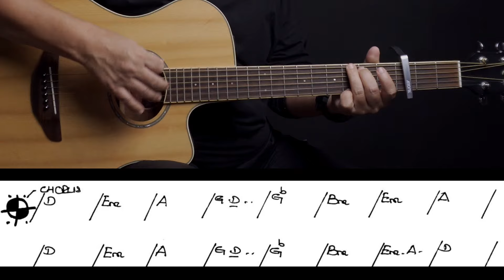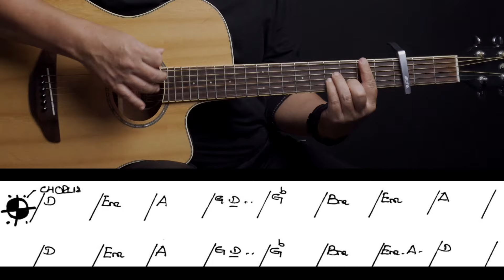အဖေ - ထူးအိမ်သင် - easy guitar tutorial အပိုင်း(၂)